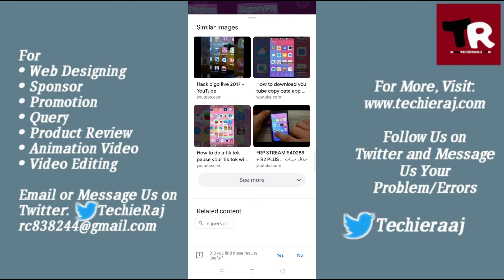Realme 7 Google Camera Setting